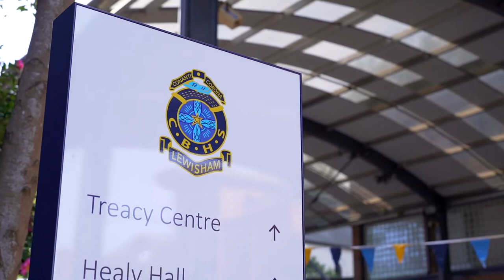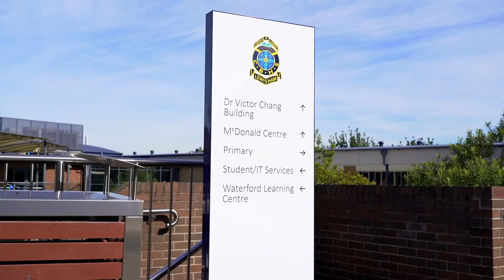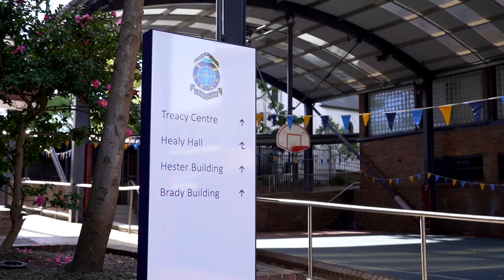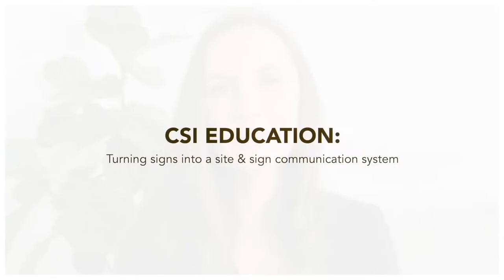Christian Brothers’ High School Lewisham - CSI Case Study - Testimonial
Interview with Christian Brothers’ High School Lewisham and Corporate Sign Industries. Video case study and testimonial.
Reasons why you may need a Visual Strategy Workshop.

Give CSI a call on to book a discovery call with our signage experts and see how we can help with your signage requirements.